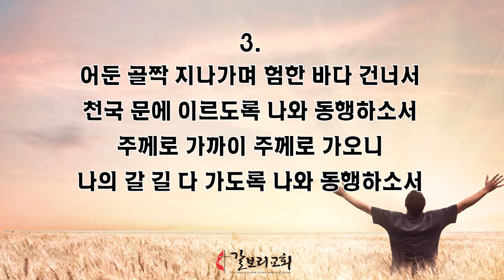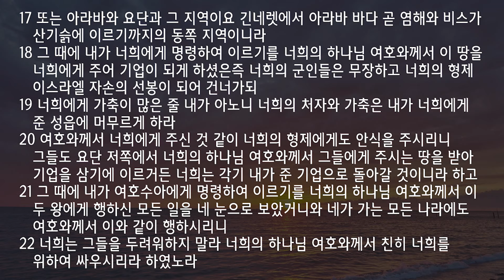03302020 early morning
3월 29일, 2020년

공동체의 사명이 곧 나의 사명입니다 (신명기 3:12~22)
오늘의 말씀

12 그때에 우리가 이 땅을 얻으매 아르논 골짜기 곁의 아로엘에서부터 길르앗 산지 절반과 그 성읍들을 내가 르우벤 자손과 갓 자손에게 주었고
13 길르앗의 남은 땅과 옥의 나라였던 아르곱 온 지방 곧 온 바산으로는 내가 므낫세 반 지파에게 주었노라 (바산을 옛적에는 르바임의 땅이라 부르더니
14 므낫세의 아들 야일이 그술 족속과 마아갓 족속의 경계까지의 아르곱 온 지방을 점령하고 자기의 이름으로 이 바산을 오늘날까지 하봇야일이라 불러 오느니라)
15 내가 마길에게 길르앗을 주었고
16 르우벤 자손과 갓 자손에게는 길르앗에서부터 아르논 골짜기까지 주었으되 그 골짜기의 중앙으로 지역을 정하였으니 곧 암몬 자손의 지역 얍복강까지며
17 또는 아라바와 요단과 그 지역이요 긴네렛에서 아라바 바다 곧 염해와 비스가 산기슭에 이르기까지의 동쪽 지역이니라
18 그때에 내가 너희에게 명령하여 이르기를 너희의 하나님 여호와께서 이 땅을 너희에게 주어 기업이 되게 하셨은즉 너희의 군인들은 무장하고 너희의 형제 이스라엘 자손의 선봉이 되어 건너가되
19 너희에게 가축이 많은 줄 내가 아노니 너희의 처자와 가축은 내가 너희에게 준 성읍에 머무르게 하라
20 여호와께서 너희에게 주신 것같이 너희의 형제에게도 안식을 주시리니 그들도 요단 저쪽에서 너희의 하나님 여호와께서 그들에게 주시는 땅을 받아 기업을 삼기에 이르거든 너희는 각기 내가 준 기업으로 돌아갈 것이니라 하고
21 그때에 내가 여호수아에게 명령하여 이르기를 너희의 하나님 여호와께서 이 두 왕에게 행하신 모든 일을 네 눈으로 보았거니와 네가 가는 모든 나라에도 여호와께서 이와 같이 행하시리니
22 너희는 그들을 두려워하지 말라 너희의 하나님 여호와께서 친히 너희를 위하여 싸우시리라 하였노라

오늘의 말씀요약

모세가 르우벤 자손과 갓 자손에게 길르앗 산지 절반과 그 성읍들을, 므낫세 반 지파에게 길르앗 남은 땅과 바산 지역을 주었습니다. 그리고 이스라엘 자손의 선봉이 되어 요단 저쪽으로 건너가 싸우라고 했습니다. 그들은 형제들이 약속의 땅을 얻어 안식할 때에야 자기 기업으로 돌아갈 것입니다.

 오늘의 말씀해설

요단 동편 땅을 받은 지파들 (3:12~17)
최고의 선물이 기다리고 있는데 당장의 편리와 이익 때문에 그보다 못한 선택을 하는 것은 현명하지 못합니다. 요단 동편의 길르앗 땅은 본래 하나님이 주겠다고 약속하신 땅이 아닙니다. 훗날 이곳도 ‘확장된 약속의 땅’ 범위에 포함되긴 하지만, 하나님이 주신 원래 약속의 땅은 요단 서편이었습니다. 요단 동편은 넓은 목초지를 이루고 있었기에 가축이 많은 르우벤과 갓, 그리고 므낫세 반 지파가 그 땅을 탐냈습니다(19절; 민 32:1). 그들은 다른 지파와 협상 끝에 요단 동편 길르앗 땅을 기업으로 받았습니다. 하지만 그 후 약속의 땅이 아닌 땅을 얻은 지파들의 미래는 순탄하지 않았고 끊임없이 이방 민족의 침략에 시달려야 했습니다. 성도는 하나님이 약속하신 가장 좋은 선물을 인내함으로 기다려야 합니다.

 - 르우벤과 갓, 므낫세 반 지파는 왜 요단 동편 땅을 요구했나요? 하나님이 예비하신 가장 좋은 선물을 받기 위해 공동체와 내가 인내할 것은 무엇인가요?

먼저 받은 자가 보일 모범 (3:18~22)
언약 백성은 공동체 전체의 사명을 이루기까지 합력해야 합니다. 비옥한 요단 동편 땅을 먼저 분배받은 르우벤과 갓, 그리고 므낫세 반 지파는 그 땅에 안주하고 싶었을 것입니다. 그러나 모세의 질책에 그들은 약속의 땅 정복 전쟁에서 위험한 선봉대 역할을 맡겠노라 자청했습니다(민 32장). 그리고 모든 정복 전쟁이 끝난 후에 요단 동편 자기 기업으로 돌아가겠다고 약속했습니다. 전체 공동체를 위해 책임감 있는 태도를 보인 것입니다. 요단 동편 땅을 차지한 것은 정복 전쟁의 전초전에 불과합니다. 흩어진 마음과 이기적인 행동으로는 약속의 땅 전체를 유업으로 받을 수 없습니다. 성도는 항상 공동체 전체의 유익을 먼저 생각해야 합니다.

 - 요단 동편을 먼저 기업으로 받은 지파들은 공동체를 위해 어떻게 행동했나요? 언약 공동체 전체의 유익을 위해 나는 어떤 태도를 취해야 할까요?

오늘의 기도

제 눈에 보기 좋은 것을 욕심내며 하나님께 떼를 써서라도 얻어 내려 한 적이 있었습니다. 하지만 이제는 이미 받은 것들로 이타적인 결정을 하길 원합니다. 겸손과 성실로 지체들과 공동체를 섬기는 선봉에 설 때 참된 안식을 함께 누리는 은혜를 더하여 주소서.